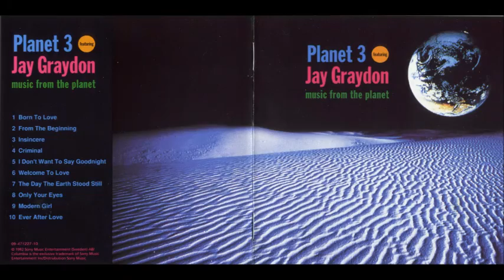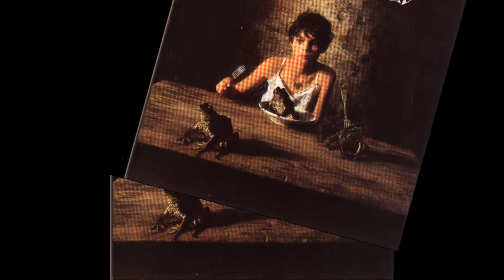Puntata easy metal 18 gennaio 1993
Puntata dedicata ai migliori cd usciti nel 1992. Robin Beck , Journey, Stan Meissner, Harem Scarem, Peter Cetera, Planet 3, Unruly Child, The Brave, Wall Of Silence, Mitch malloy